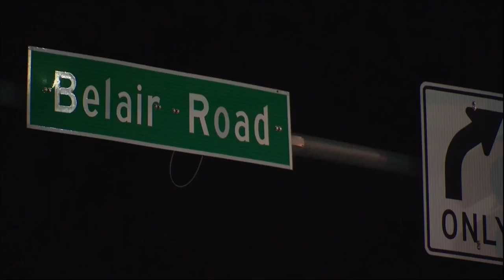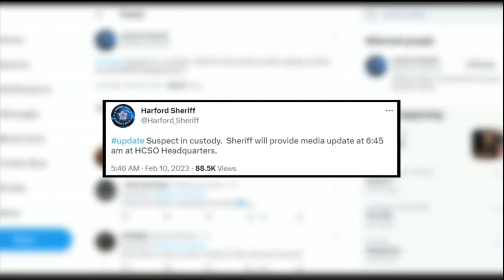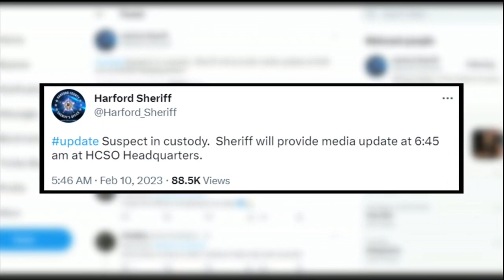David Linthicum charged with attempted murder, armed carjacking after manhunt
David Emory Linthicum, the man that forced stay-at-home orders in two counties during a manhunt, now faces three charges of attempted murder after allegedly shooting two police officers during his run from Cockeysville to Fallston.